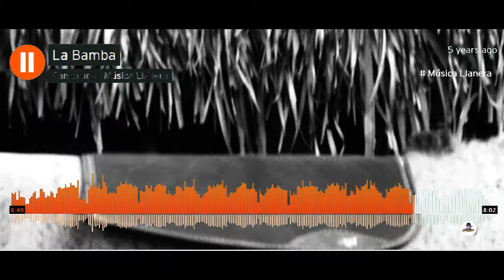🔴LA BAMBA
De las músicas que fueron desapareciendo en esta región llanera fue La Bamba, una de las formas con las que antiguamente se amenizaban las parrandas llaneras y junto a bailes de pantomima como El Araguato, la Vaca o El Zamuro, se alternaban con el baile de joropo.

Escuchemos a Dolly Salcedo, Gabriel López, Janeth Espinoza, Joaquín Unda, Shery Díaz, y Félix Rodríguez cantando estas coplas de antaño, Junto a Joaquín Unda en la bandola, Alfonso Unda en el cuatro y Cachi Ortegón en las maracas.

Dolly Salcedo:

Frijolito, frijolito
frijolito enredador,
no te vayas a enredar
como te enredo mi amor.

Gabriel López:

De tan lejos he venido
pisando chiribitales,
solo por venirte a ver,
negrita quitapesares.

Janeth Espinoza:

Ojitos de terciopelo,
boquita de mejorana,
fue cierto que nos quisimos
poquito pero con ganas.

Joaquín Unda:

Dicen que en la tierra negra
se da un fruto muy bonito,
yo tengo mi amor sembra´o
en un color morenito.

Shery Díaz:

Me puse a sembrar corales
y mirar como nacían,
me nacieron tan bonitos
que tus labios parecían.

Félix Rodríguez:

De muy lejos he venido
con el agua a la garganta,
hermosa paloma blanca.

Dolly Salcedo:

Yo soy la media naranja
y tú la naranja entera,
yo soy el botón de rosa
pero no para cualquiera.

Gabriel López:

No soy guacamaya rial,
ni periquillo ni loro,
el desprecio que me hiciste
lo sufro pero no lloro.

Janeth Espinoza:

En mi patio siembro rosas
y en tu patio son claveles,
¿Cómo quieres que te quiera,
dueño de tantas mujeres?.

Joaquín Unda:

No quiero pañuelo `e seda
ni tampoco hilo de carre,
no quiero que por tu amor
otro jediondo me mate.

Shery Díaz:

Por aquí te estoy mirando
por un granito de arroz
a mí se me está poniendo
que nos queremos los dos.

Félix Rodríguez:

Agua abajo van mis ojos
Envueltos en un papel,
llorando gotas de sangre
por este hermoso clavel.